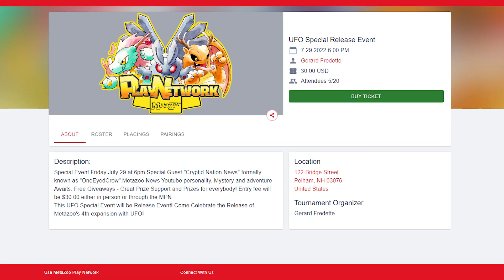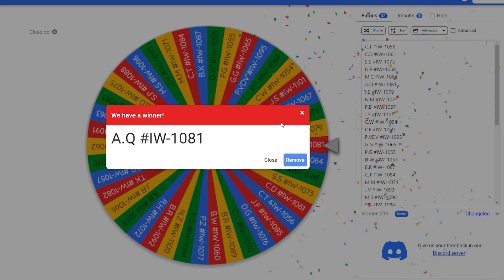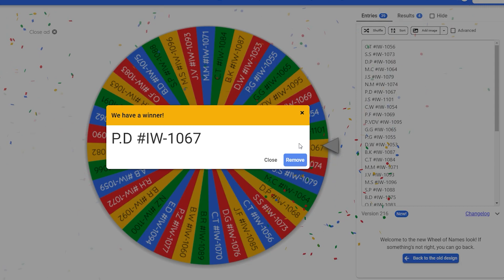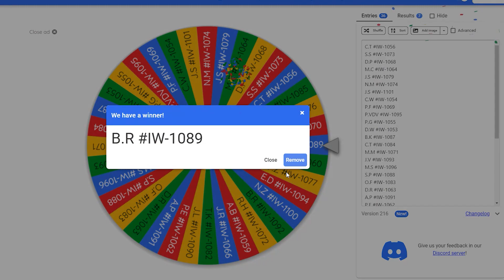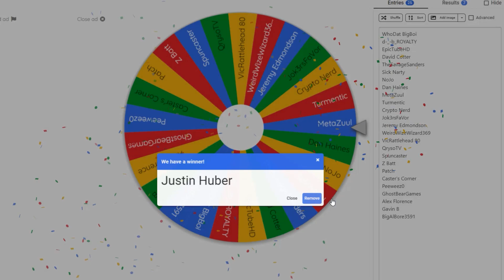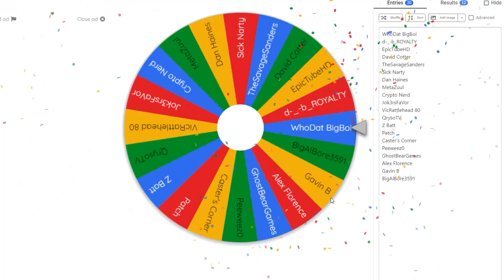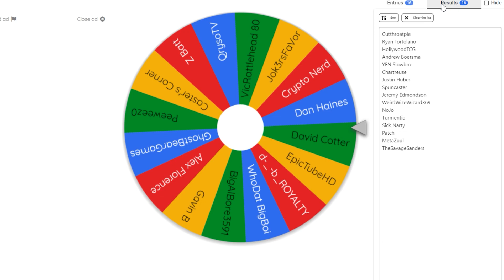MetaZoo News - July 29: UFO Release Day!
Looking to buy some MetaZoo product? Now you can support Immortal Workshop AND the channel at the same time!

Immortal Workshop is new to the scene, having been founded this year... launching as a virtual LGS based out of Virginia.

If you're a Northern Virginia local, be on the lookout for some fun events on the MetaZoo Play Network from Immortal Workshop.
The next subscriber giveaway milestone is when we hit 750 subscribers!

We'll be giving way a Wilderness Spellbook and other goodies once we hit that goal!